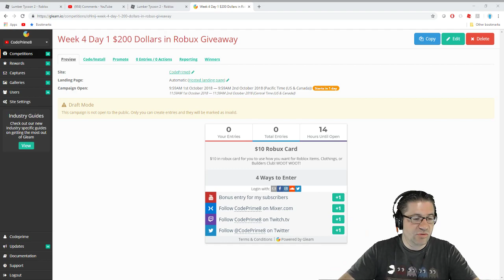Roblox - Lumber Tycoon 2 - Its October 1st! :D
In this episode of Roblox Lumber Tycoon 2, We read some fan mail, open candy, Get some pumpkins, Check out some fans, and OMGosh! SOOO MANY AXES! Thank You!1! Love you all!!!

📖 Preorder today! 📖